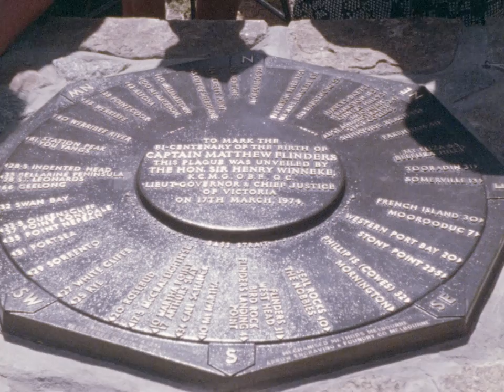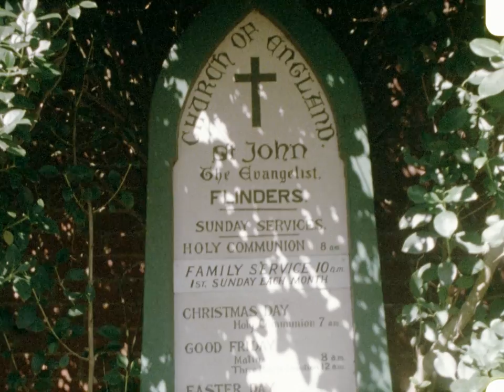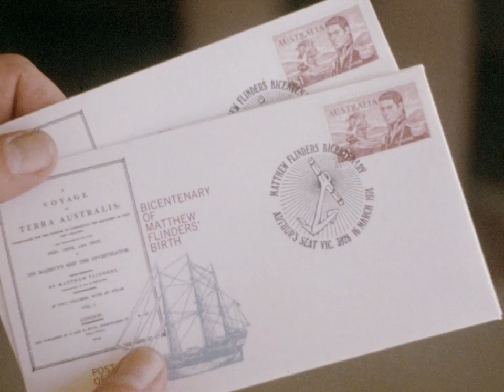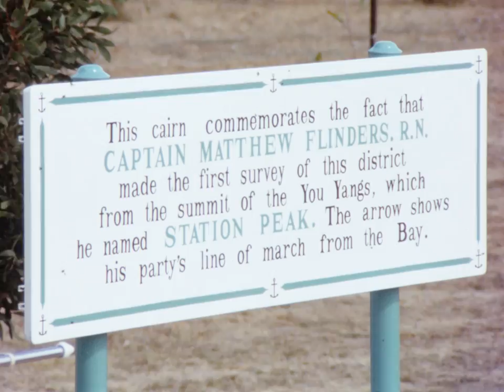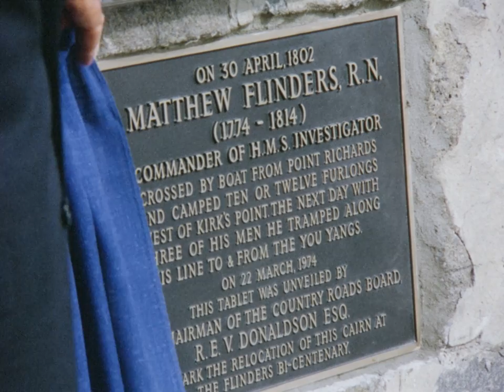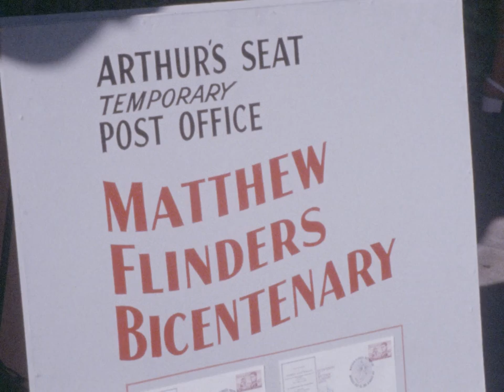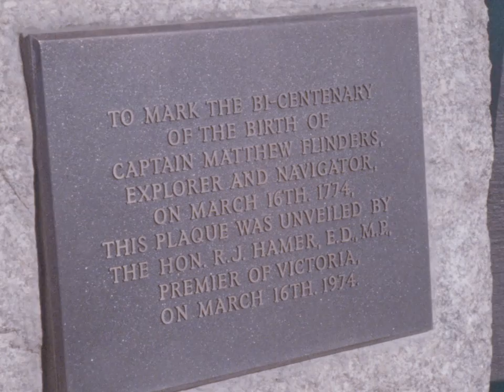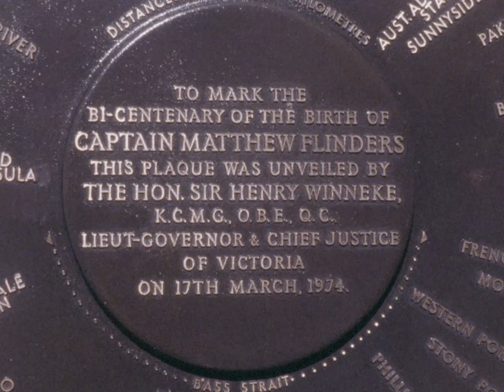Matthew Flinders Bicentennial Celebrations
Made in 1974. Captures the various bi-centennial celebrations that were organised in Victoria to commemorate the birth of Captain Matthew Flinders. Includes footage of the Shrine; Mornington beach; Arthur's Seat; Port Philip Bay; Station Peaks; Flinder's Street Station; St Paul's Cathedral; Swanston street; and the Matthew Flinders torch relay. Leading Victorian figures appear unveiling commemorative plaques. This is an un-edited film without a soundtrack which documents many of the celebrations.